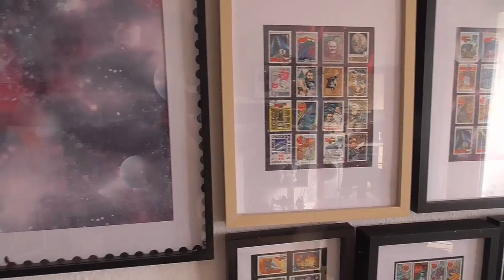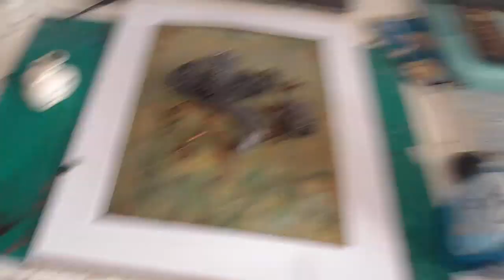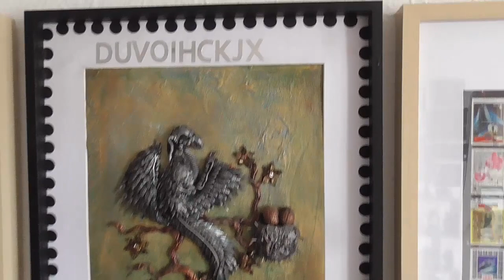Ну очень большая марка